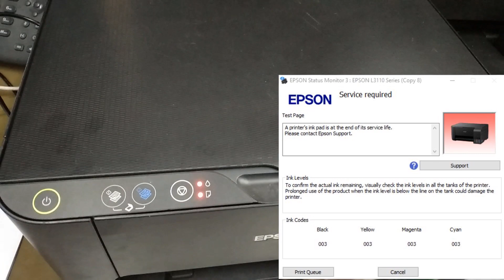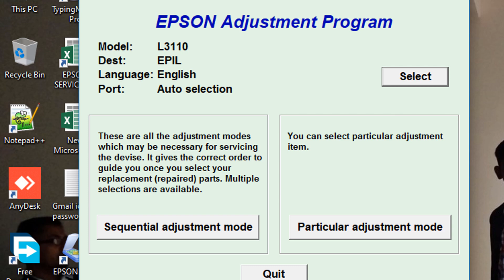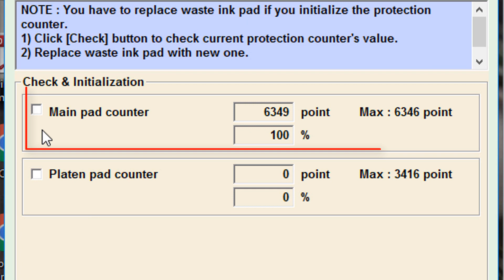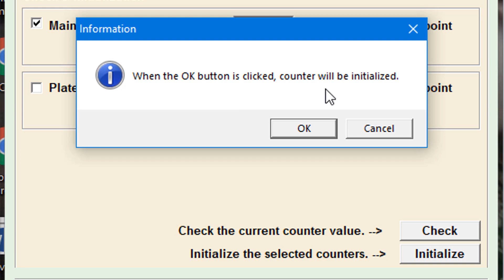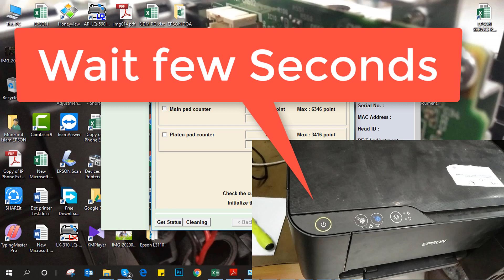EPSON L3110 Service Required Solution । Reset waste ink pad counter। এপসন প্রিন্টার সহজ সমাধান ২০২০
In this Video i will show you how to reset waste ink pad counter of EPSON L3110 printer.
Service Required is a common problem of EPSON printer. If you see this video you can solve this problem easily.

এই ভিডিওতে আমি আপনাদের দেখাবো কিভাবে এপসন এল ৩১১০  প্রিন্টারের সার্ভিস রিকোয়ারড সমস্যার সমাধান করা যায়।

এপসন ব্রান্ডের যেকোনো প্রিন্টারের যেকোনো সমস্যার জন্য আমার সাথে নিচের নাম্বারের মাধমে যোগাযোগ করতে পারেন।

আরও দেখুনঃ
EPSON LQ 2190 Paper Jam Error and Solution। এপসন এল কিউ ২১৯০ পেপার জ্যাম সমস্যার সমাধান।